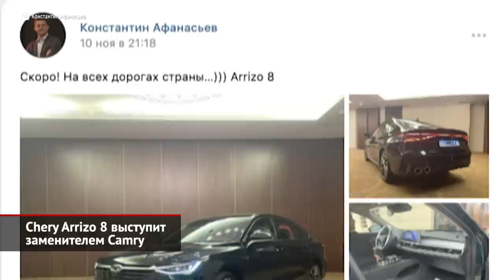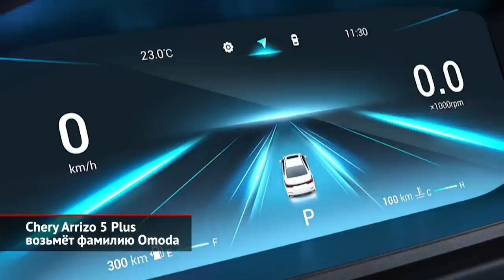Chery Arrizo 8 выступит заменителем Camry. Chery Arrizo 5 Plus возьмёт фамилию Omoda | Новости №2291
Китайские седаны, покинувшие наш рынок ещё в прошлом десятилетии, начинают массово возвращаться. И немудрено, ведь с уходом Соляриса, Поло и прочих Камри образовалась брешь, которую не грех и заполнить. Итак, в ближайшие месяцы на рынок должен выйти седан Chery Arrizo 8. Судя по косвенным признакам, эти четырёхдверки уже проходят сертификацию, а недавно менеджер локального офиса Chery Константин Афанасьев со словами «Скоро на всех дорогах страны» выложил фотографии седана с некоего мероприятия в Москве. Возможно, с моделью знакомили дилеров. Итак, Arrizo 8 — это классический седан среднего класса, практически не имеющий прямых аналогов в вымершем сегменте D. Ведь он на 9 сантиметров длиннее Октавии, но на десять сантиметров короче Тойоты Камри и на 12,5 — короче Kia K5. В Китае этот переднеприводный седан Chery продаётся только с сентября в единственной версии с турбомотором 1.6 и семиступенчатым преселективным «роботом». Интерьер решён в современном китайском стиле — с двумя 12-дюймовыми экранами, состыкованными в единый щиток, и сенсорным блоком «климата». В оснащении есть адаптивный круиз-контроль с удержанием в полосе и проекционный дисплей с дополненной реальностью. Несмотря на формальный статус легкового флагмана Chery, в Поднебесной Arrizo 8 стоит чуть больше ста тысяч юаней — та же Camry, которая в Китае сейчас продаётся только гибридной, более чем в полтора раза дороже.

А вот младшая модель Arrizo 5 Plus — это прямой конкурент выбывшей Шкоды Октавии, Kia Cerato и прочих представителей сегмента C+. Эта модель появилась в 2021-м и представляет собой модернизацию седана Arrizo 5 образца 2015 года, причём кузов был удлинён за счёт свесов. На экспортных рынках — например, в Иране и Бразилии — четырёхдверка называется Arrizo 6 Pro. По китайской традиции, на родине у машины есть два варианта дизайна. К слову, один из них ещё в марте был запатентован в России, но одобрение типа не получено — во всяком случае, в открытом доступе его пока нет. Продажи начнутся не ранее следующего года. И, самое интересное, — на наш рынок седан выйдет под брендом Omoda! Что же до техники, то в Поднебесной модель оснащается двумя полуторалитровыми моторами — атмосферным и наддувным, которые сочетаются с шестиступенчатой «механикой» или вариатором. Цены на родине — от семидесяти до девяноста тысяч юаней, что в прямом пересчёте было бы даже дешевле Лады Гранты. Впрочем, в Бразилии Arrizo 6 Pro стоит вдвое дороже. И вообще, такие упражнения с калькулятором сейчас практического смысла не имеют.

00:00 Chery Arrizo 8 выступит заменителем Camry
01:25 Chery Arrizo 5 Plus возьмёт фамилию Omoda